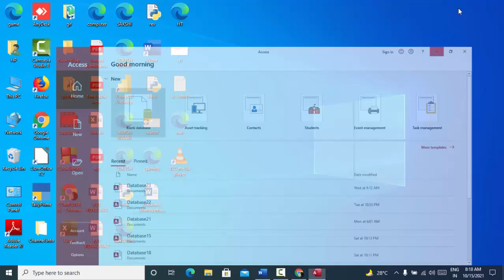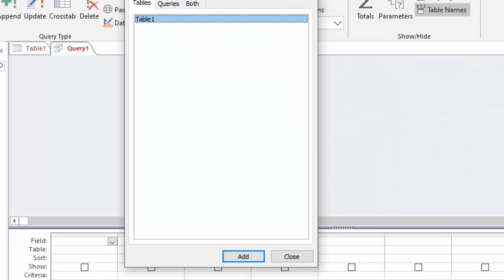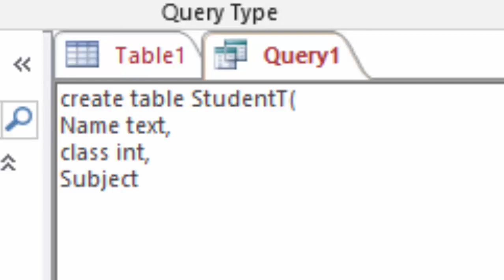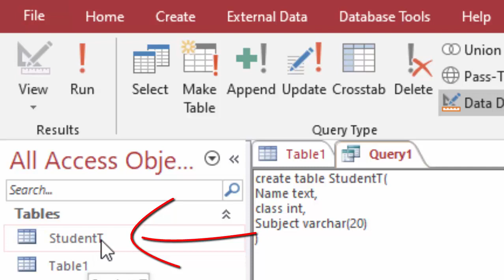How to create the given table in Sql class 12th@COMPUTEREXCELSOLUTION